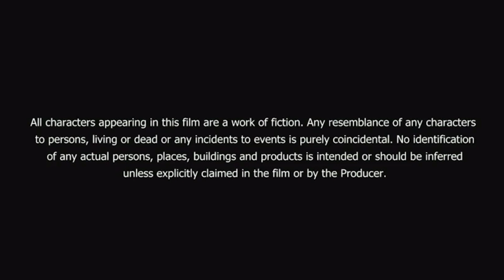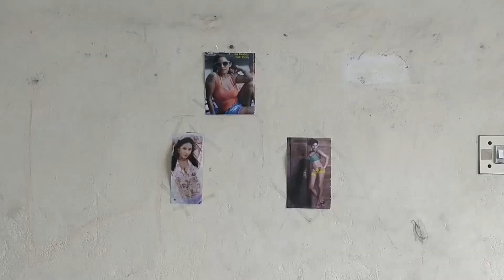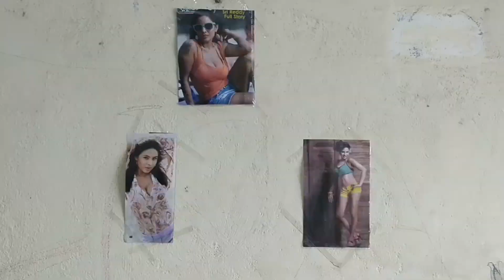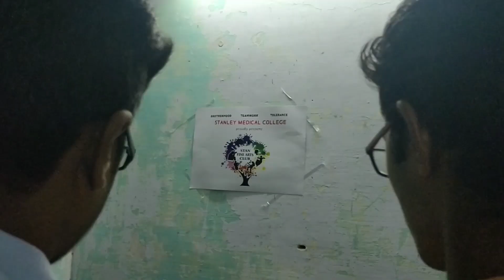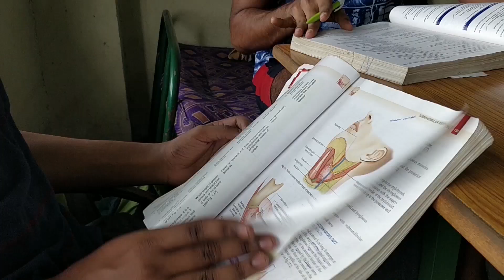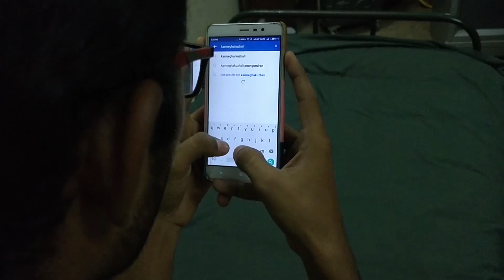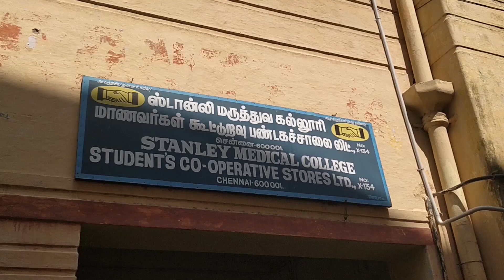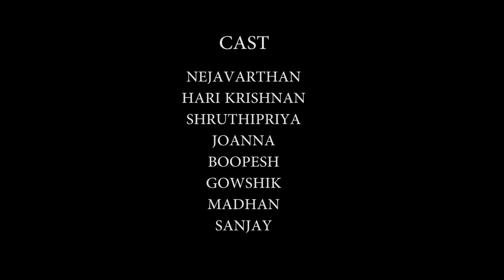STANLEY - The Heaven - A Stanlean's life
Stanley - The Heaven
A Stanlean's Life
Stanley Medical College
Presented by
     Stan Fine Arts Club (SFAC)
      Stan Entertainment